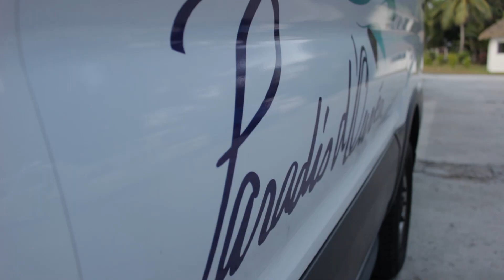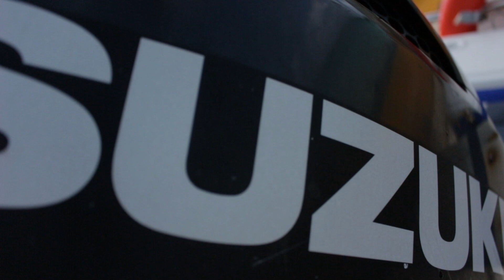Ouvéa | l'ile la plus proche du paradis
Salut à tous et bienvenue dans cette nouvelle vidéo en Nouvelle-Calédonie, aujourd'hui on s'attaque à Ouvéa! C'est une petite ile à 40 minutes d'avions de Nouméa. Nous y avons passé 3 jours fantastiques malgré la pluie. Nous ferons un rapide tour de l'hôtel qui est le paradis d'ouvéa et nous partirons à l'aventure avec Antoine pour aller voir des requins et nager avec eux, vers st joseph (le nord de l'ile). De plus le lendemain nous irons en excursion en bateau avec pierre pour faire du pmt avec de belles choses à voir mais j'en dis pas plus!
Encore un beau voyage qui nous attend!

maelig